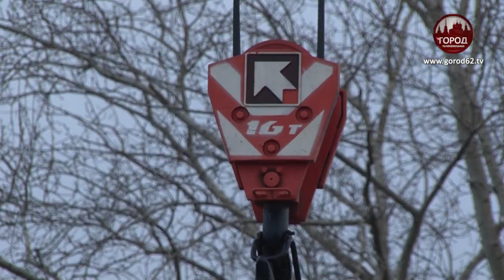АВАРИЯ НА ЗАБАЙКАЛЬСКОЙ